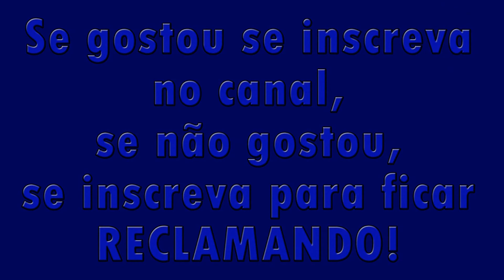Troca de teclado e restauração de dobradiças em notebook positivo Master N30i part 3